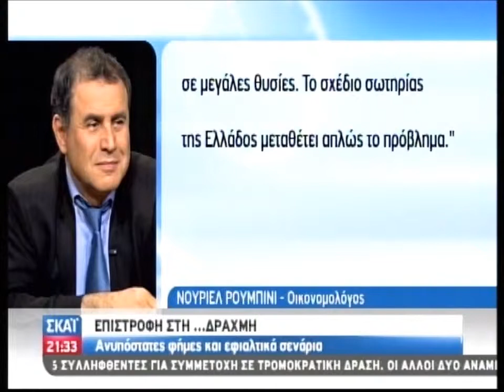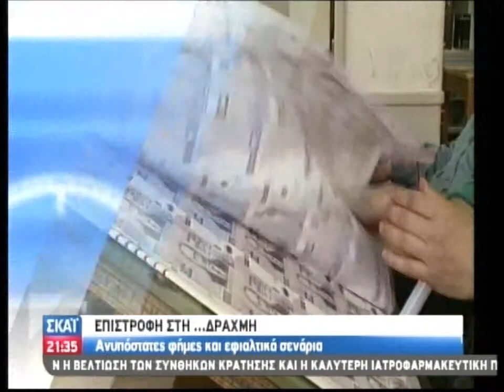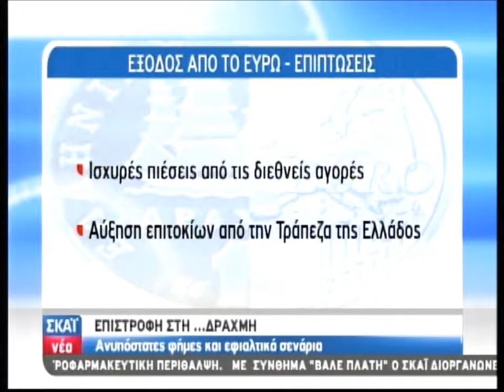To ΣΚΑΪ για την ...δραχμή